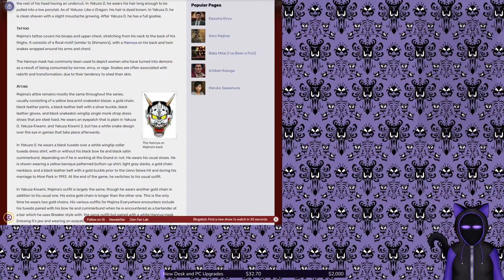Yakuza Kiwami: Love, Romance, and Zombies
Yakuza Kiwamai the remake of the first yakuza game from the play station.

The game set in 2005, so yes we will be doing shrek memes.

Something something oh look Majima my darling let me touch you!

Also yes this is in two parts blame my recording program and blame my lazyness to not edit it together...also lack of crap ton of ram